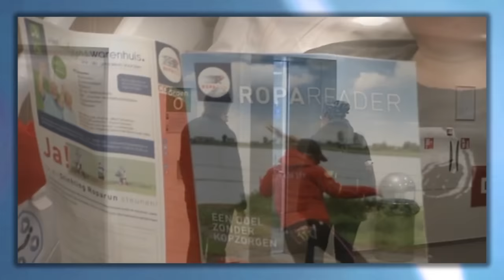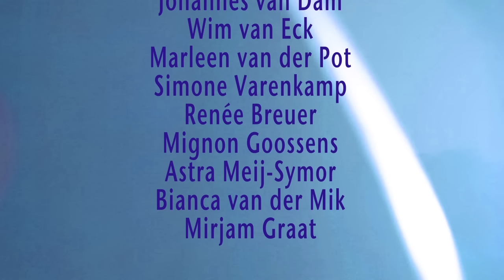Roparunteam HMC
Roparunteam HMC in "ROPARUNTEAM HMC BRENGT DE ZORG NAAR U TOE"
Inzending voor de YouTube  personeelsactie 'Het Hart van Haaglanden'
In deze personeelsactie worden medewerkers van het HMC uitgedaagd de strategie te vertalen naar een korte film.